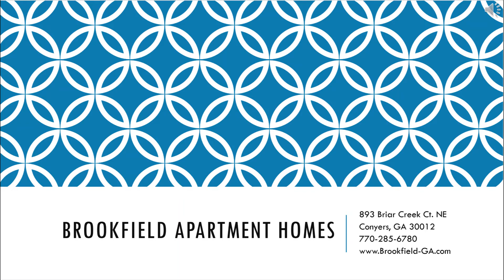Cabernet Floor Plan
Come check out this great three bedroom townhouse that features spacious common areas for you and your family to enjoy family time.

Interior Amenities:
New Cabinets
LED Lighting
New Appliances
Vinyl Flooring
New Carpet
Modern Window Treatments

We are conveniently located off I-20 and surrounded by great shopping and restaurants. The property is very spacious and allows our residents to enjoy the great scenery Georgia has to offer. Residents can take a short stroll to Historic Ole Town Conyers where they can enjoy lots of fun, food, and entertainment.